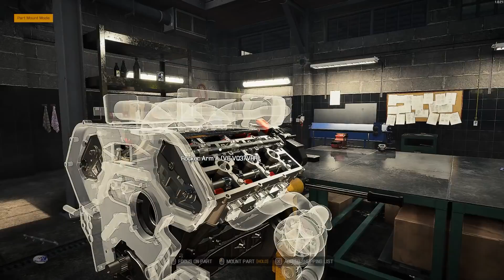NISSAN GTR R35 2017 restoration - Car Mechanic Simulator 2021